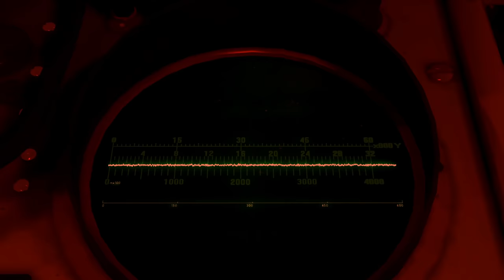Silent Hunter 4 - Gar Career || Episode 13 - New Boat!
Jack W.               Splinter00S             Ian
Jackal078
►MOD LIST►
100_FalloftheRisingSun_Ultimate_v1.46_EN
Nippon_Maru_v1.2.1
TMOMapContacts for FotRS
FOTRSU_1.46_SUB_SKINS_IN_4k
Sub flag transfer to conning tower for FORSU 1.39
Fleetboat_Interior-Officers_Quarters_FOTRSU_v1.46_EN
302_MoreDifficultAI002
650_LotsaDudz